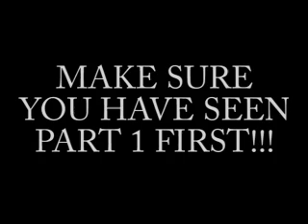GGR The Lost Episode 6- Part 2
What's there to say? The epic conclusion to episode 6. Will my buddies be able to stop the AGK and his army? Let's find out! BTW-Weasel, if you're reading this, sry about your char model. Tech difficulties made me try something different. COMMENT AND ENJOY!!!